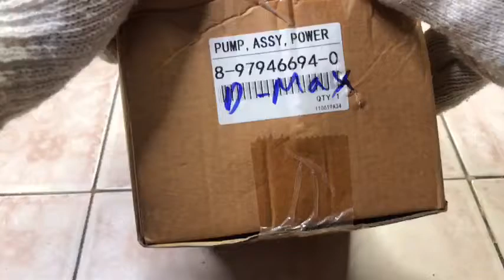Bơm trợ lực lái isuzu DMAX 2009 Hỗ trợ lắp ráp tại Hà Nội